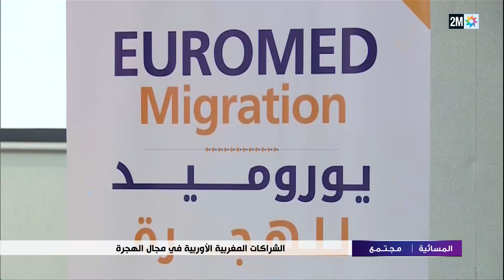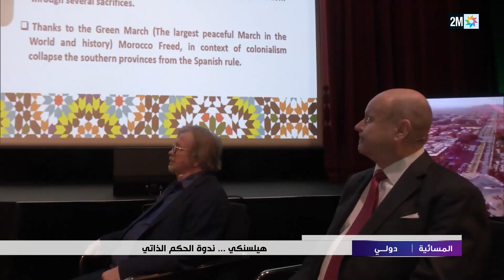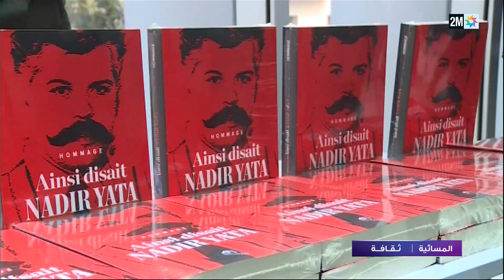المسائية : الأربعاء 09 نونبر 2022